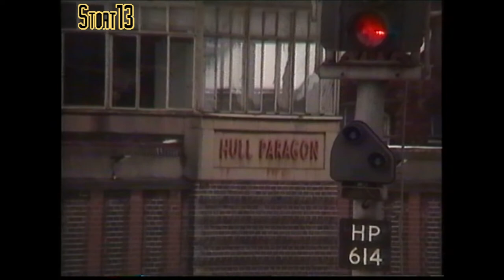D9000 - "The Deltic Reunion", 2nd January 1997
The second D9000 railtour of the new era of Deltic main line operation was fifteen years to the day since the final BR working in 1982. Unlike a few weeks before where D9000 was the cause of high drama at Berwick-upon-Tweed, the next Hertfordshire Railtours Deltic tour passed off almost perfectly in comparison!

D9000 is first seen arriving at London Kings Cross to couple up to the stock, alongside its then modern counterpart, a snow covered class 91 electric locomotive.

A bit later Doncaster is passed where several locomotives including another Deltic, D9016 "Gordon Highlander" are seen in Carr yard. After a lot more running D9000 is seen at Hull Paragon station in Kingston-upon-Hull. Once D9000 had changed ends, a 156 passes on its way in to the station before D9000 starts up with a typical Deltic style rattle and cloud of exhaust.

On the way from Hull to York, 37886 with a train of civil engineering wagons is passed, then the train was tailed for some distance by a Bell JetRanger with a film crew.

At York I left the camera running to capture the sound of the engines running at idle. After D9000 departed the platform to head to the National Railway Museum, a London bound HST departed, with Inter City Swallow liveried power car 43106 leading. The rather drab dark blue of the rest of the set made it impossible to see the rear number. Its also worth mentioning how much better the original Paxman engines sound retrospectively when compared with the MTU lawnmower engines that replaced them. After the HST, EW&S tugboat 60048 passes with a load of steel girders on the freight only line.

Next, D9000 is seen inside the National Railway Museum facing the 1955 Deltic prototype.

Finally, back at the station a 47/7 is seen arriving with a parcel train and D9000 can be seen and heard waiting for departure.

[Hi8 source]

00:00 London Kings Cross
01:33 Doncaster Carr - D9016
01:48 Doncaster Station
02:43 Hull Paragon
04:36 37886 & Helicopter
05:59 York Station
08:19 National Railway Museum
09:39 York Station